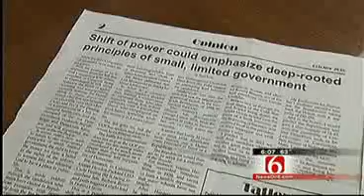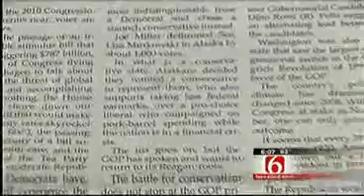Claremore Student Aims To Become Political Pundit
Ryan Lane is a 10th grader at Claremore High school, a seemingly normal kid, with an unusual interest in politics.